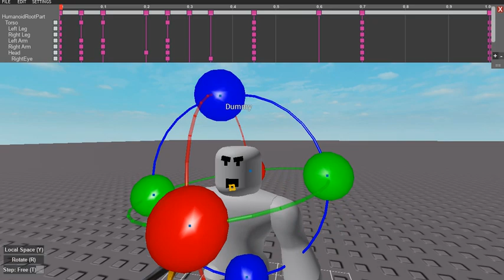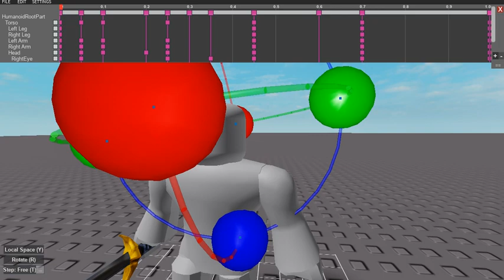Facial Animation demo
Hey guys Ethan here, Today ill be showing you some facial animations i made. if you have any ideas for a video please leave them in the comments down below! :D